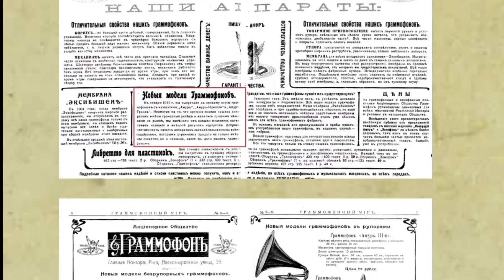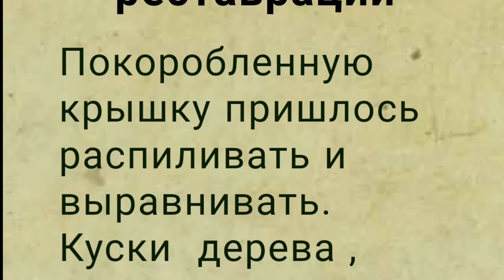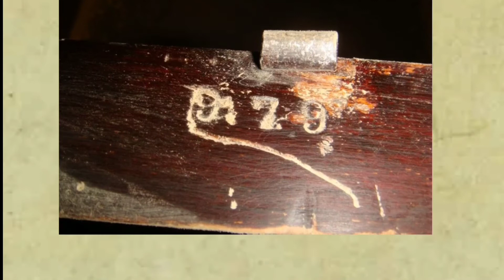Реставрация граммофон 1913г Амур 7. 3х пружинный мотор. Массив махагони шеллак MaestroGramophone ​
по материалам сайта    Maestro Gramophone . Реставрация и работа старинного граммофона из красного дерева. полная аутентичность